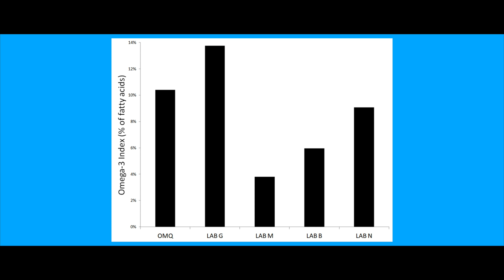Not All Labs Measuring the Omega 3 Index are Equal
OmegaQuant compared results from other labs measuring the Omega-3 Index and found huge variations. While the sample that came from our lab was around 10%, other labs got a result as high as 14% and as low as 4%. The only lab you can trust to do your Omega-3 Index is OmegaQuant because it has been validated and standardized.